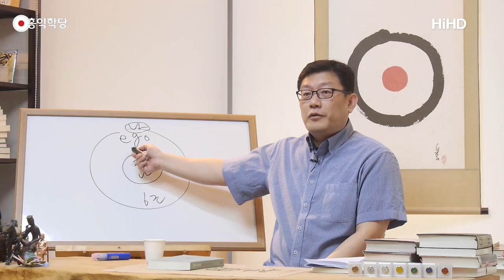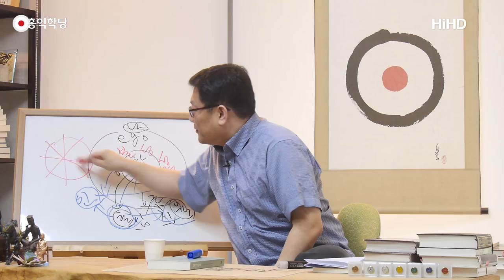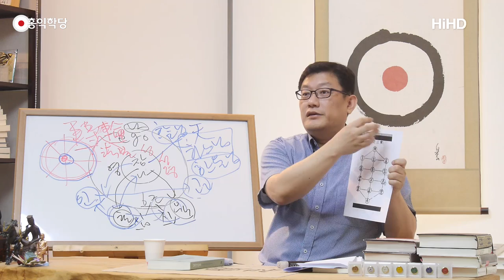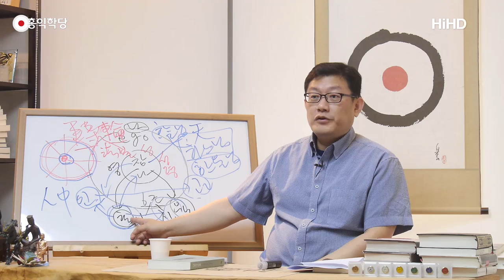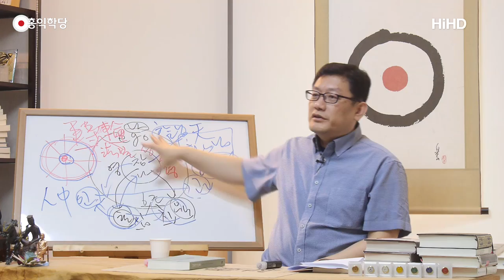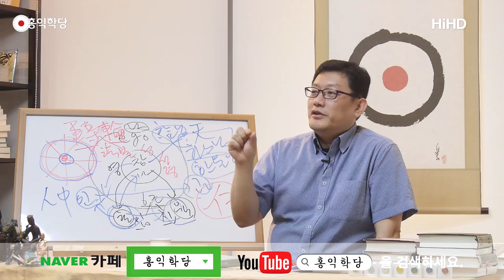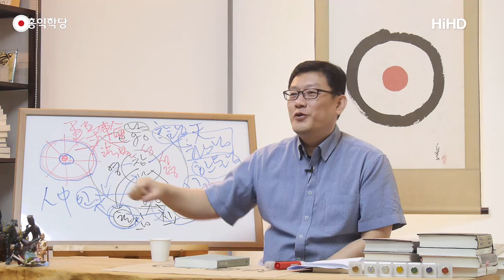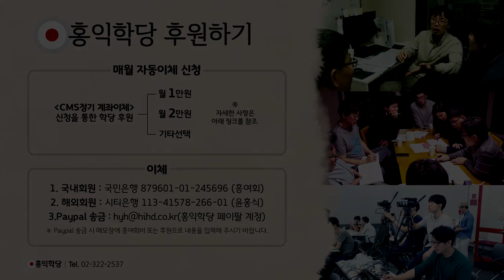[홍익학당] 6바라밀로 6근을 운전하는 보살(180307)_A642